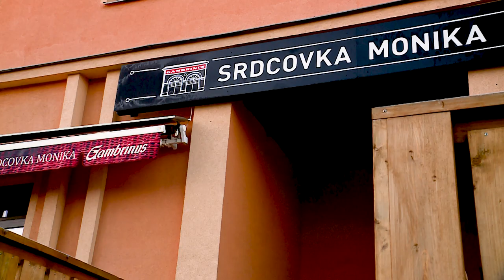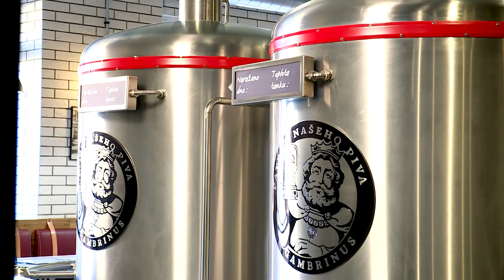Gambrinus Mistr výčepní 2020 - pozvánka na regionální kolo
Zveme Vás na regionální kolo soutěže Gambrinus Mistr výčepní, které se bude konat 23. ledna 2020 od 15h30 v restauraci Srdcovka Monika Chomutov.